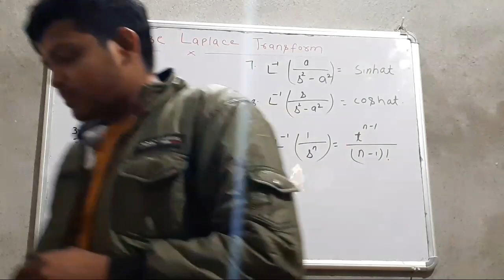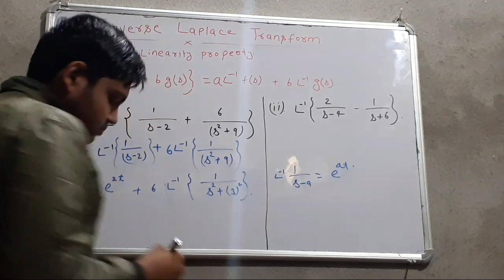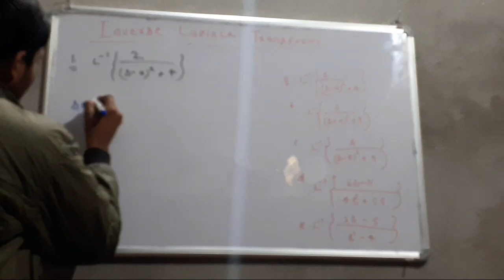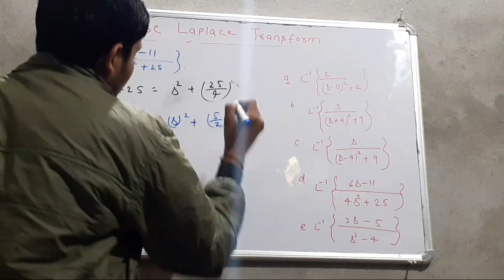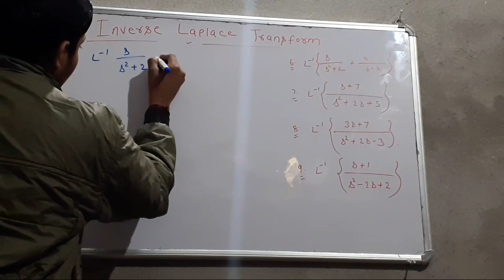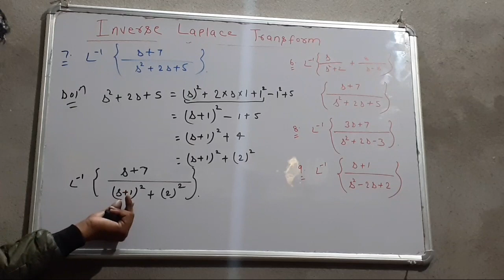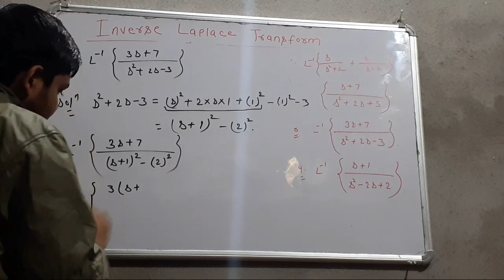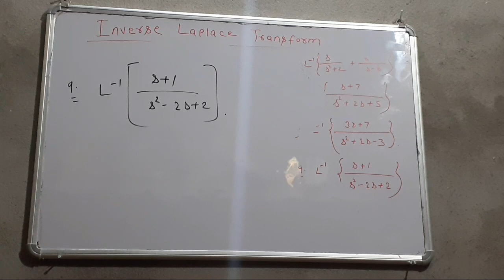3rd semester electronics inverse Laplace transform lecture 05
3rd semester electronics
inverse Laplace transform
lecture 05